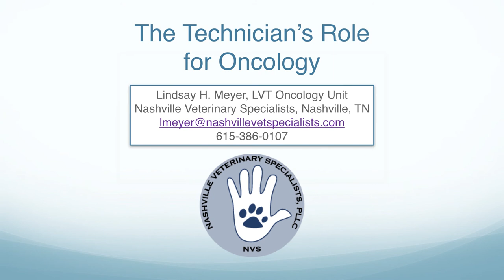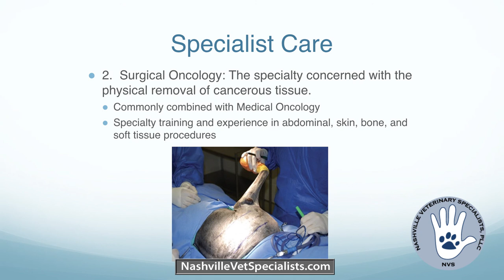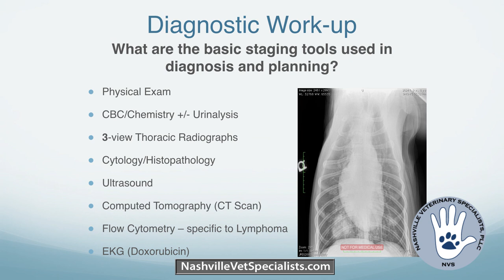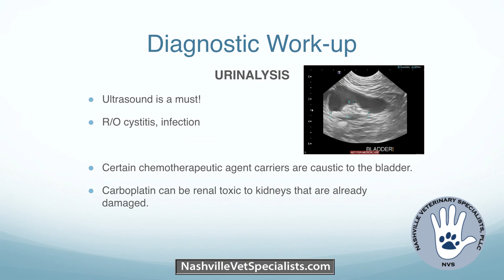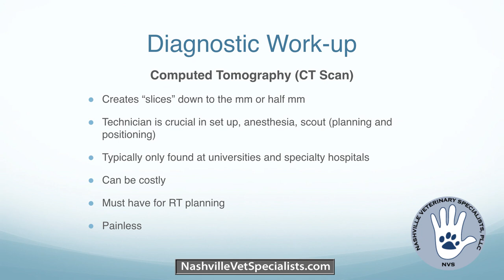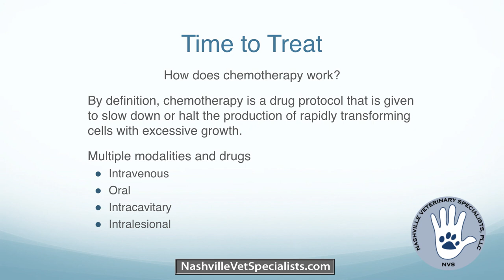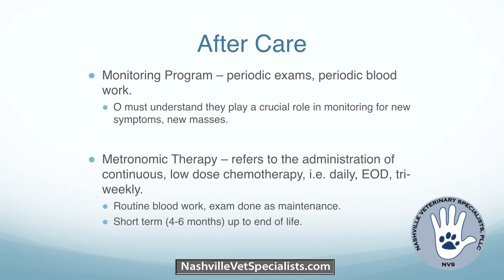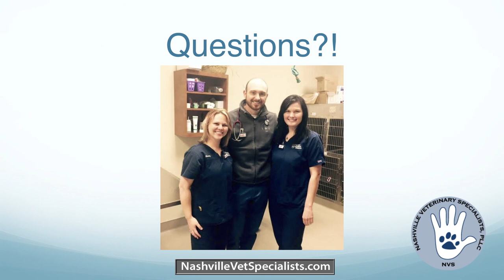The Technician's Role in Veterinary Oncology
Veterinary Oncology Technician Lindsay Meyer provides an in-depth look at how technicians work with oncologists to provide high-quality care for cancer patients.